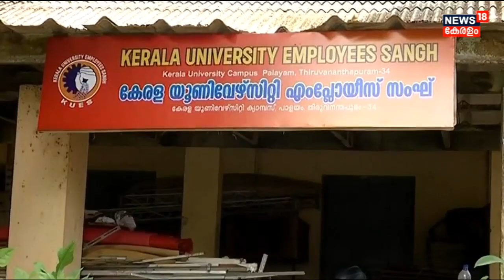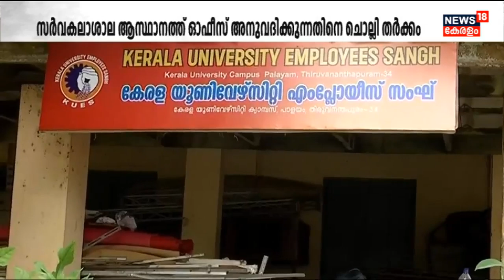Kerala University ആസ്ഥാനത്തെ Employees Sangh Office ഉദ്ഘാടനം ചെയ്യാതെ Union Minister V Muraleedharan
Kerala University ആസ്ഥാനത്തു  BJP അനുഭാവ സംഘടനയായ എംപ്ലോയീസ് സംഘിന്റെ  ഓഫീസ് ഉദ്ഘാടനം ചെയ്യാതെ Union Minister V Muraleedharan. ഇന്ന് ഉച്ചക്ക്  ഓഫീസ് ഉദ്ഘാടനം ചെയ്യുമെന്നു  അറിയിച്ചിരുന്നെങ്കിലും അവസാന നിമിഷം പിന്മാറുകയായിരുന്നു. ഇലക്ഷൻ വിഭാഗത്തിന് മുന്നിലുളള ഓഫീസ് എംപ്ലോയീസ് സംഘ് കൈയേറിയെന്ന് ആരോപിച്ച് CPM അനുകൂല സംഘടന സർവകലാശാല   പരാതി നൽകിയിരുന്നു. എംപ്ലോയീസ് സംഘിന്റെ ഓഫീസ് ഉദ്ഘാടനത്തെ  പറ്റി അറിയില്ലെന്നും കേന്ദ്ര പദ്ധതികൾ ചർച്ച ചെയ്യാനാണ് VCയെ കണ്ടതെന്നുമാണ്  വി മുരളീധരന്റെ വിശദീകരണം. സിപിഎം തനിക്ക് വിലക്ക് ഏർപ്പെടുത്തിയതായി കേട്ടറിഞ്ഞിരുന്നുവെന്നും മുരളീധരൻ പറഞ്ഞു.